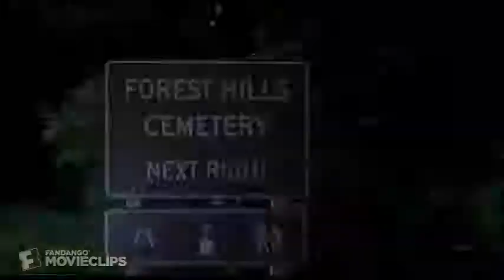(Parodia) Chucky vs Tiffany | Tiffany Vilaseca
Hola mis 💗caritas de azúcar💗
Hoy les traigo un video donde Chucky y Tiffany se pelean espero que les guste mucho me tarde en hacerlo pero me quedo hermoso.
Si les gusta el video darle like, suscribirse al canal y activen la campanita para que les avise cuando suba otro video, compartan el video para que otros se suscriban a esta linda familia y comenten que otro video quieren que haga y si quieren un saludo decírmelo.
Los amo mucho mis 💗caritas de azúcar💗